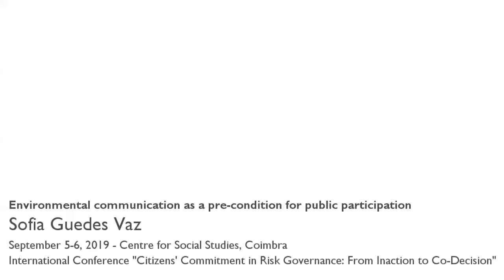Environmental communication as a pre-condition for public participation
A conference talk discussing the prominence of scientific and technological perspectives for the task of formulating environmental problems. In this communication, Sofia Guedes Vaz argues that many ecological issues represent, at first, ethical challenges to be solved accordingly.